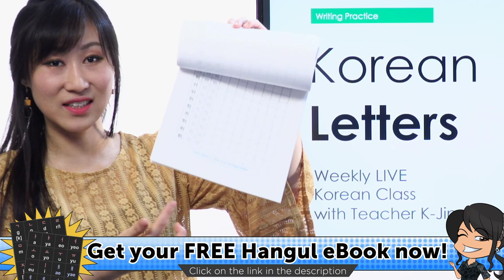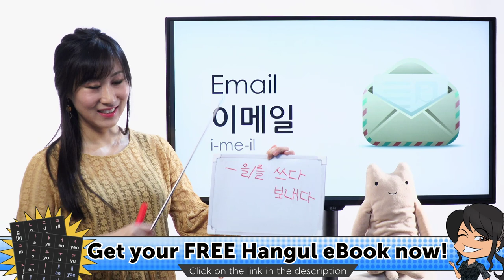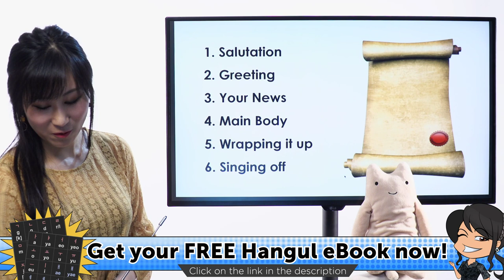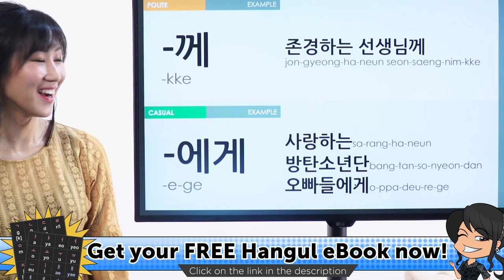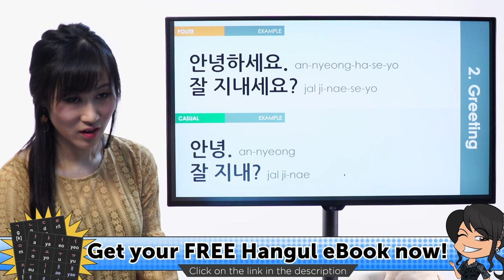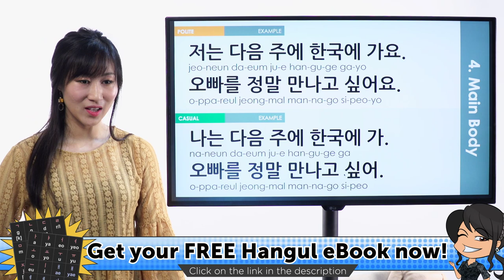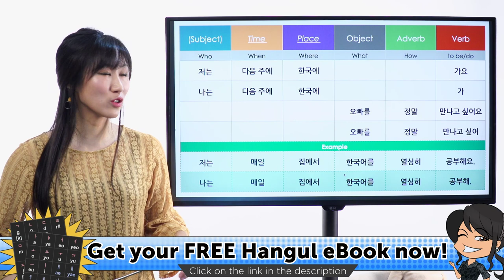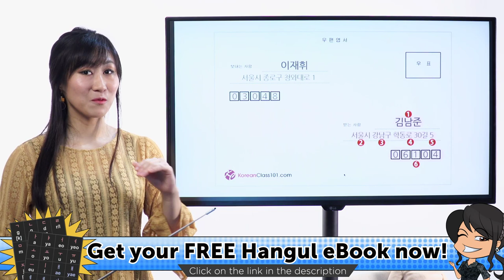How to Write a Letter in Korean | Improve Your Writing Skills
Download Your FREE Korean Hangul eBook today and master the Korean alphabet in no time!! ↓ Check How Below ↓

You are a beginner in Korean and want to get started with the Korean language? This is the perfect place for you! In this lesson, you’ll learn how to write a letter in Korean and improve your writing skills!